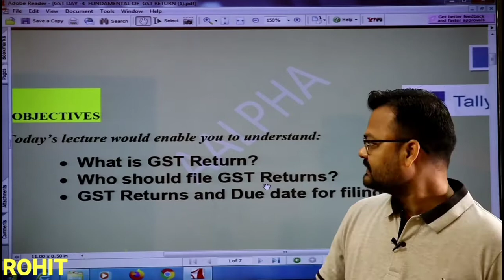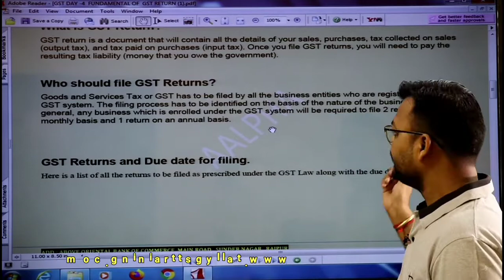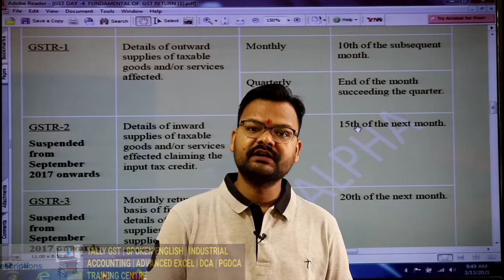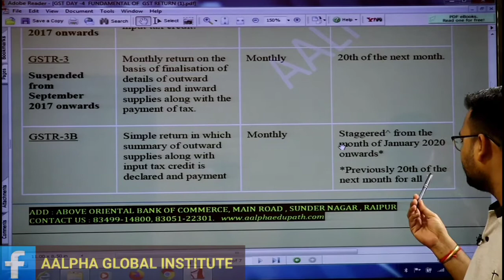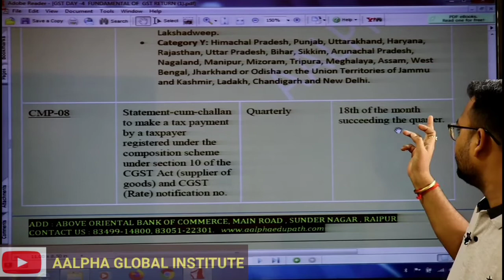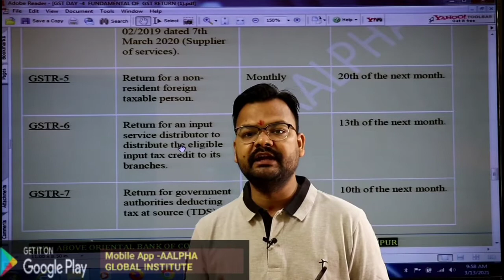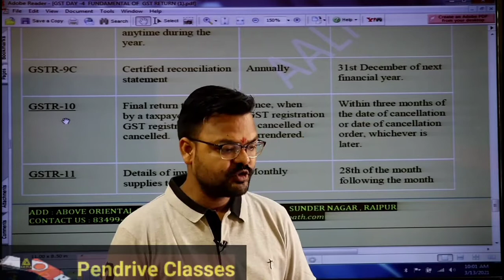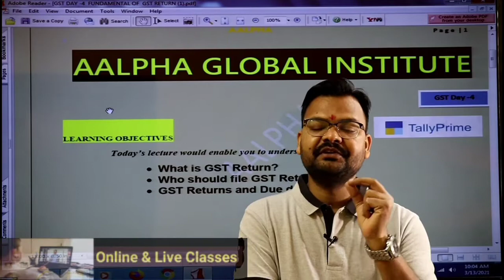gstreturn. HOW TO FILE GST RETURN| GST Return Kaise File Kare.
Hi there to all the seekers of unmatched wisdom through this platform. Myself is Rohit Keshri, Founder of AALPHA GLOBAL INSTITUTE. As you are aware that AALPHA GLOBAL INSTITUTE is your go to institute when it comes to world class specialised education in the field of TALLY GST & SPOKEN ENGLISH. However, the present times have indeed become very stressful but having said that, we have devised a new way to making sure that the flow of impeccable knowledge and worthy information does not stop. Marching ahead, we have started our Online classes through our Mobile Application where it is our endeavor to provide you the same classroom like experience but at the comfort of your home.

In this video it has been explained that how to create the ledger, how to alter the leger, and how to delete the ledger.

Charges : Rs 999/- Only.
(More than 65 Lectures + e- pdf more than 1000 pages.)

Join Now -